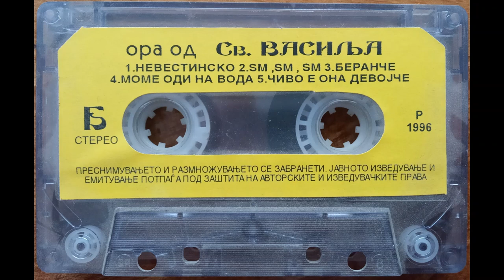ОРА ОД СВ. ВАСИЉА - ОД АНКИТЕ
ОРА ОД СВ. ВАСИЉА

ЗУРЛА: ПЕРО ПЕШИНОСКИ

ТОПАН: МАРЈАН АЛУЛОСКИ

ВЕВЧАНИ

ВЕВЧАНСКИ ВАСИЛИЧАРИ

ВЕВЧАНИСКИ КАРНЕВАЛ

ORA OD SV. VASILJA

ZURLA: PERO PESINOSKI

TOPAN: MARJAN ALULOSKI

VEVCANI

VEVCANSKI VASILICARI

VEVCANSKI KARNEVAL